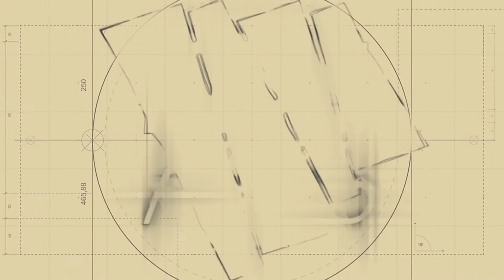EduDigitalMedia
Edición especial de EDUArts con una invitada de lujo: la primera actriz venezolana Julie Restifo. Conversa con Gustavo Fernández @gustavofernandezart y Rafael Vera @rafaelveraart de @yellowbenchstudio sobre nuevos proyectos y nuevos retos en materia actoral.
Visita nuestra web EduDigitalMedia.com